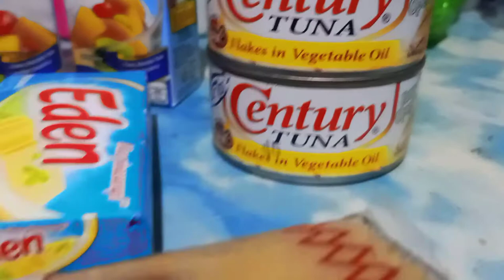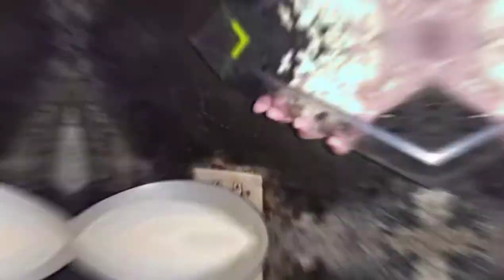CREAMY TUNA CARBONARA (TLE PERFORMANCE TASK)